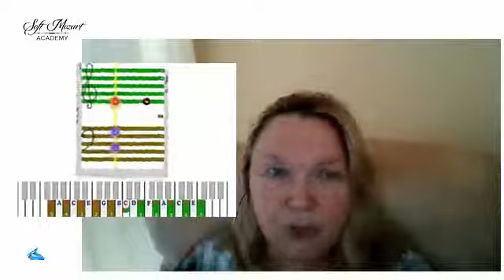Елена Хайнер: полуправда хуже вранья.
Вебинар 1 Августа, 2018 на страничке софт моцарт в фейсбуке